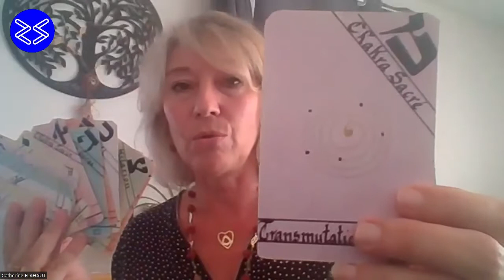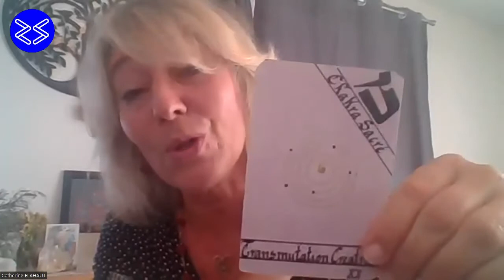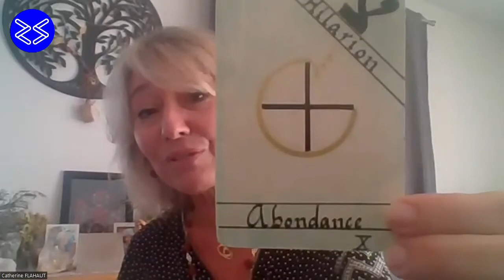TARA | Thérapeutes Réunis des Alpes Maritimes et du Var | Catherine Flahaut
la chaîne télé bien-être et médecine douce, l’interview par Michel
Largillière de Catherine Flahaut, Présidente de l’association TARA (Thérapeutes Réunis des Alpes
Maritimes et du Var).

plusieurs bouquets audiovisuels, l'objectif de ZenZone TV est de vous informer, vous conseiller et
faciliter vos choix dans la volonté ’une meilleure qualité de vie.